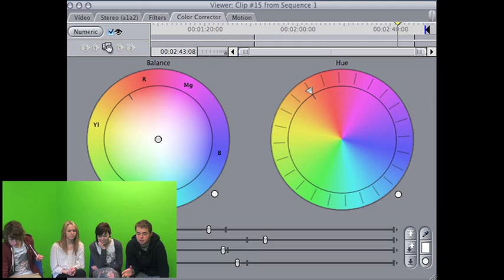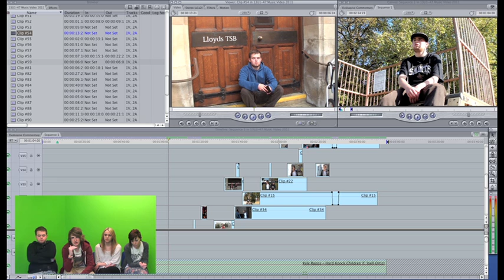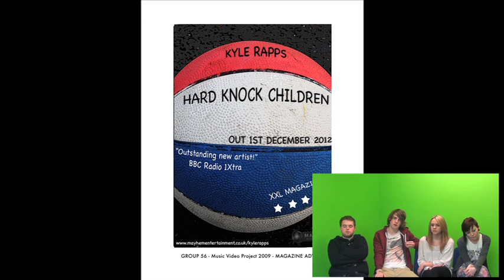U1-47 Final Commentary KYLE RAPPS HARD KNOCK CHILDREN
STEVEN, CHARNE, LYDIA, REECE
U1 47 - Audio Commentary